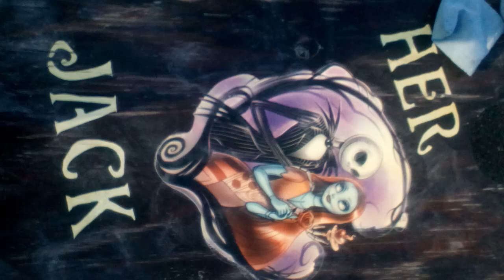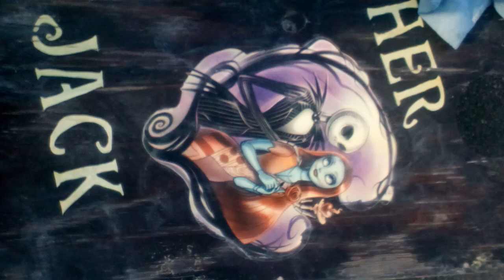Her Jack Kennedy. Jack = Jacob. husband of Jackie Lee (Jacob Leah. Messiah bloodline priesthood)